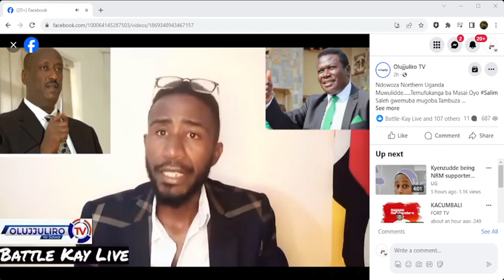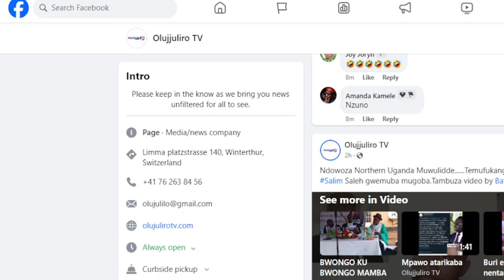Bantu Bakooye Nobert Mao Asumatukidde Watona OkugajAmbulwa Abantu Mu Acholi Bamufubutuddeyo